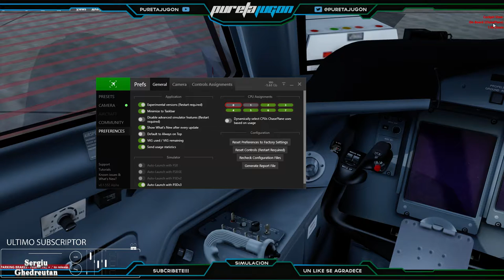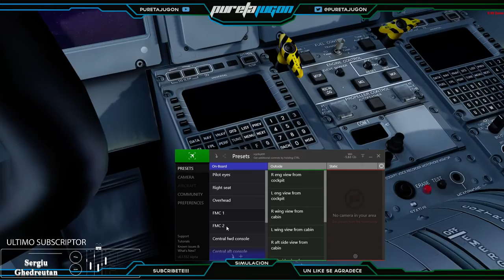PREPAR3D V3.4 CHASEPLANE ESPAÑOL | TUTORIAL BASICO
Un like siempre ayuda al canal.
Mantener un canal necesita de un equipo informático de altas prestaciones para emitir directos y hacer grabaciones en alta calidad, si quieres que el canal tenga contenido de calidad y puedes:
Puedes hacer una donación para ayudar al canal con la cantidad que quieras:
Normas del canal:
Cualquiera de los puntos abajo descritos son motivos de bloqueo y baneo del canal:
★Insultos o falta de respeto
★Temas relacionados con la piratería o descargas ilegales
★ Cualquier comentario sobre algún tema ya aclarado en algún video o tutorial no será contestado
★ Lenguaje inapropiado
★ Spam
★ No me pidas correos, ni privados, ni Skype
★ Molestar en el chat la buena dinámica del chat en los directos
Puedes ayudar haciendo una pequeña donación para seguir con el canal y poder añadir juegos o addons :

mira en google todos los videos de mi canal

MI PC
I7 4790k
MSI Gaming 6 z97A
16Gb RAM DDR3
GTX 1080
Fuente 850W
2 SSD Raid 500Gb
1 SSD 250Gb
1 SATA 1 TB
ADDONS PREPAR3D
AS16
ASCA
TPA
GTN 750 ( VFR)
UT2 ( Cuando no velo en IVAO)
Track IR
Ezdok camera
REX 4
REX Soft Cloud
PFPX
Plan G ( VFR)
GSX
Diversos escenarios ORBX
UTX Europe
UTX USA